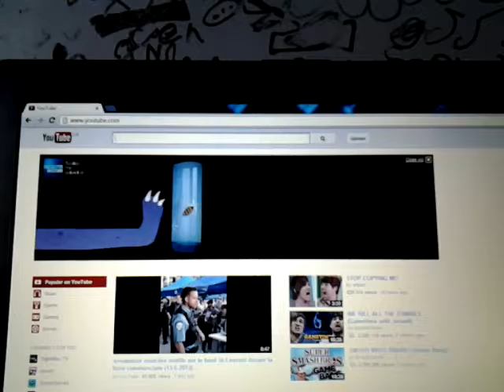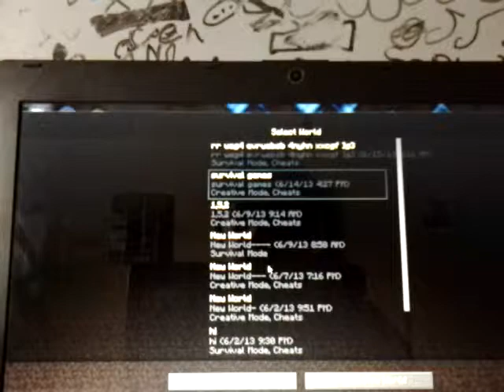Falier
Oh my god I suck at minecraft